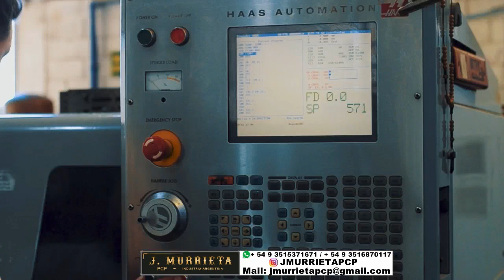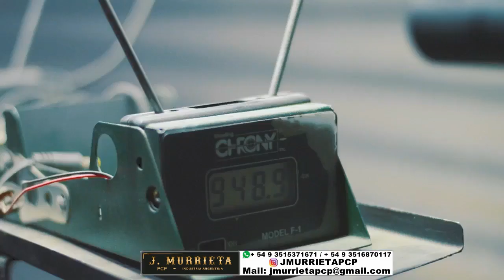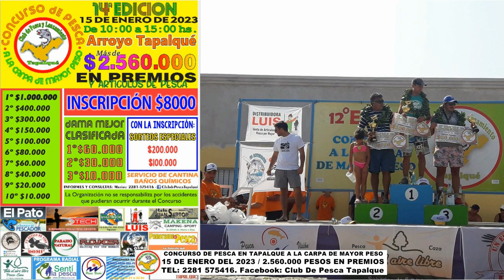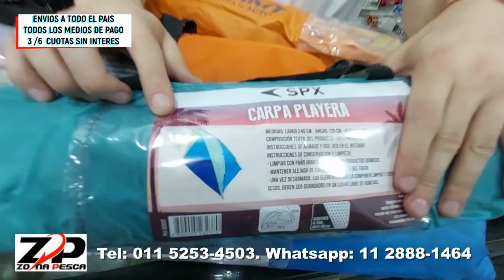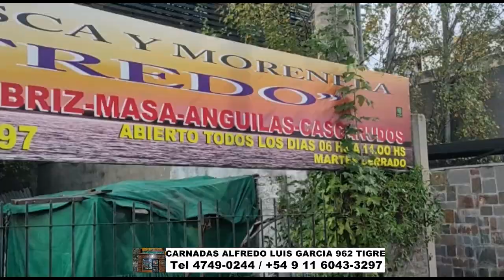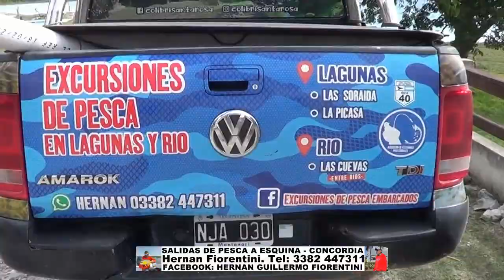DELPESCADORTV474. VARIADA EN MAR DEL PLATA. LISAS EN MAR CHIQUITA